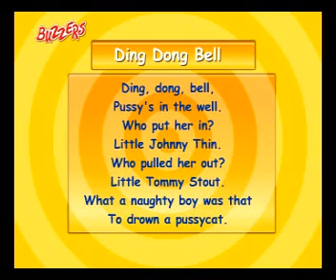Ding Dong Bell Nursery Rhymes, Phonics, songs and stories for childrens